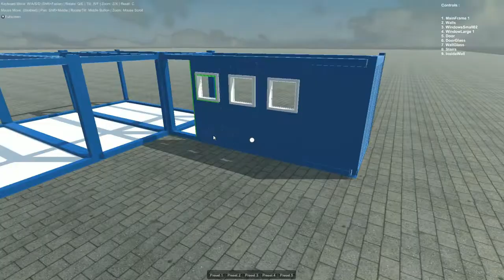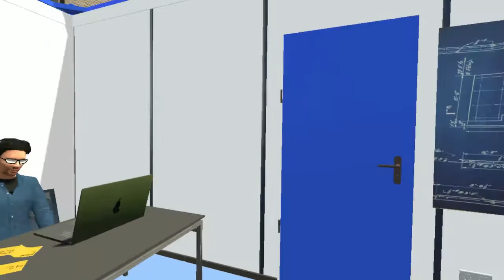VR Portfolio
Amir Balic, VR developer
Soundtrack: Fatboy Slim "Right Here, Right Now"